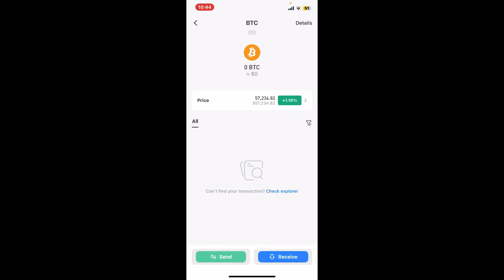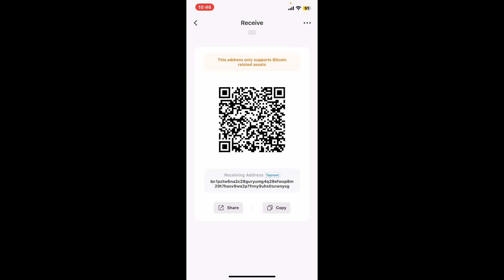How to Find Wallet Address on TokenPocket 2024?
In this video, I’ll show you how to quickly find your wallet address in TokenPocket. Knowing your wallet address is essential for receiving crypto transactions and managing your digital assets. Follow this easy tutorial to locate your address within seconds! 🪙📲